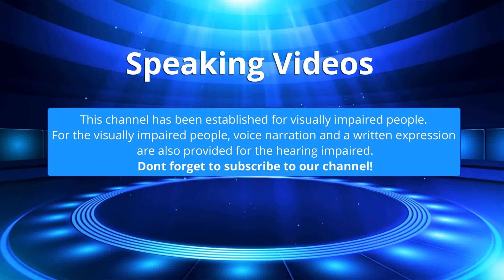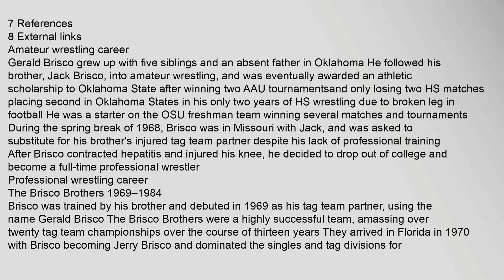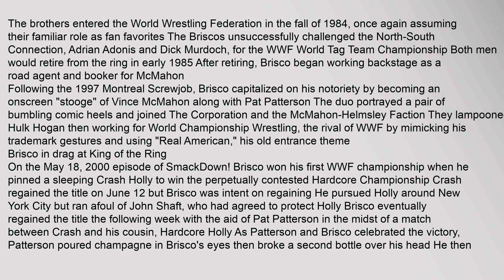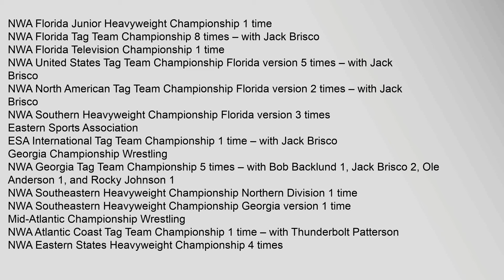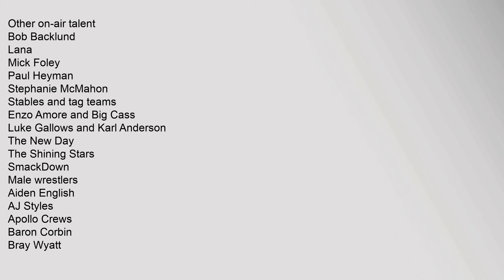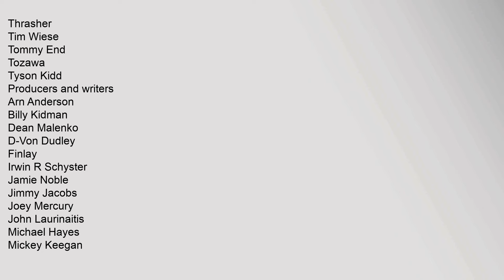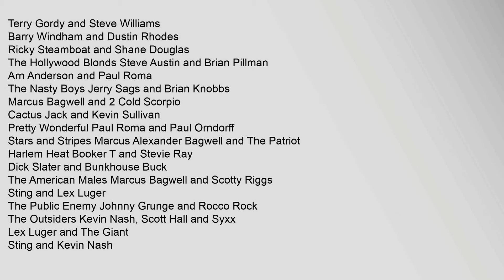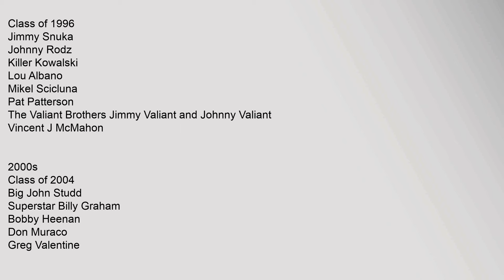Gerald Brisco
Contents
1,Amateur,wrestling,career
2,Professional,wrestling,career
21,The,Brisco,Brothers,1969–1984
22,World,Wrestling,Federation/Entertainment/WWE,1984–present
3,Personal,life
4,In,wrestling
5,Championships,and,accomplishments
6,Footnotes
7,References
8,External,links
Amateur,wrestling,career